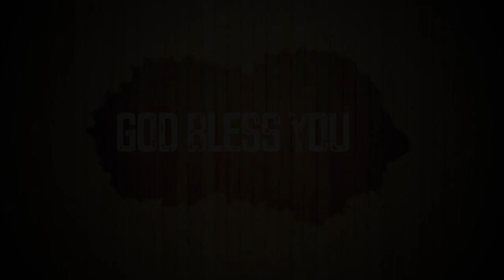Today's Malayalam Bible Verse I Today’s Malayalam Bible Words [06/05/2021]